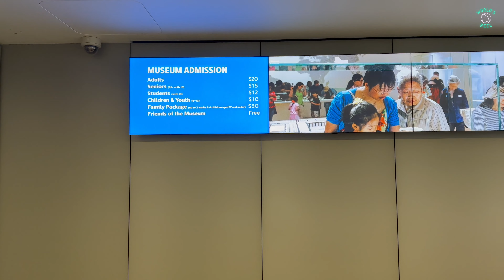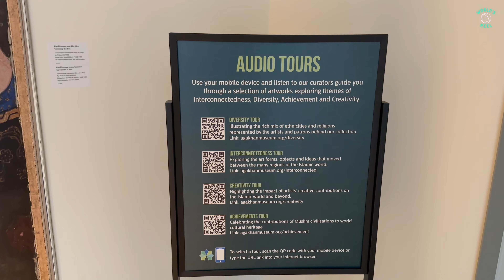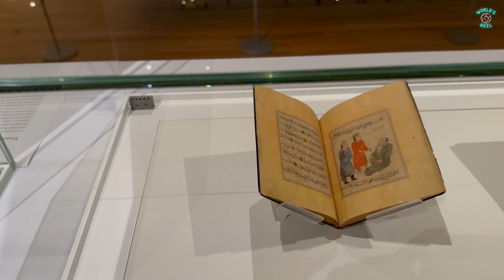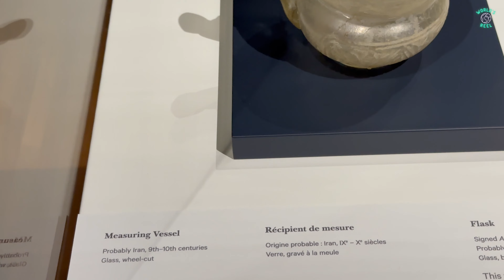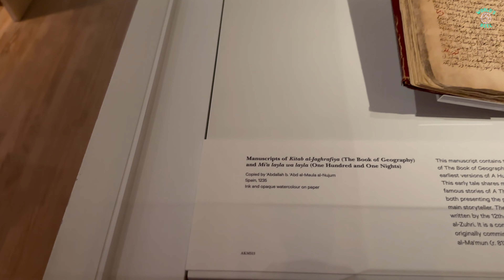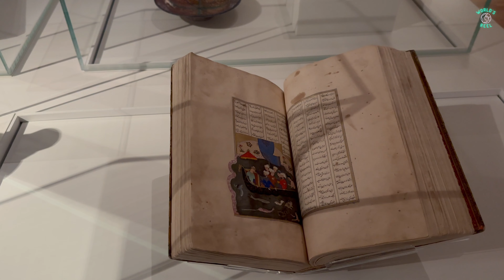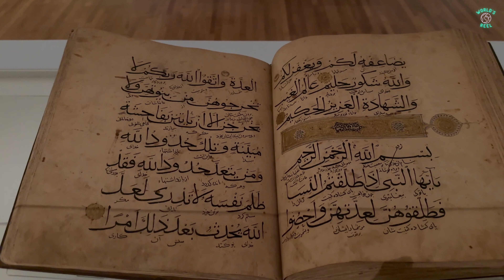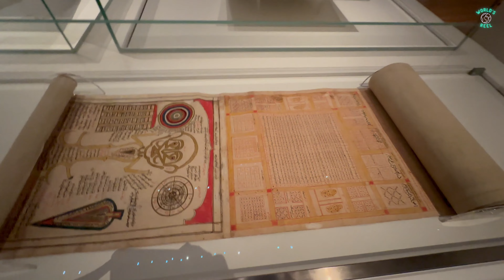Aga Khan Museum in Toronto, Canada! | Reel #35 | Canada & USA | World's Reel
Aga Khan Museum in Toronto, Canada

Aga Khan
Aga Khan Museum
Museum
Islamic museum
Islamic history
Iranian history
Syrian history
Turkish history
Iraqi history
Spanish history
Indian history
Indian Muslim history
Subcontinental history